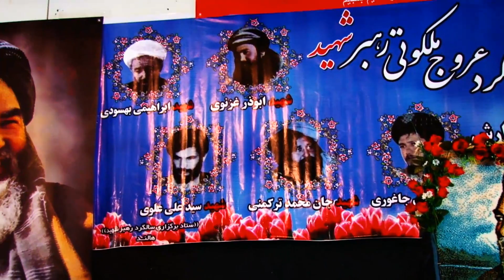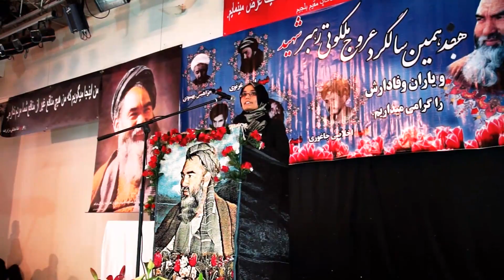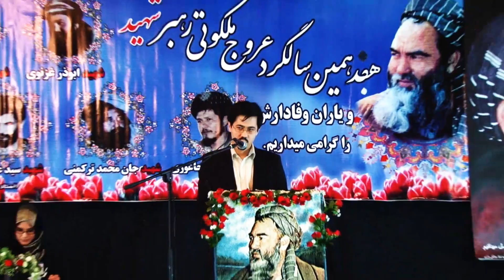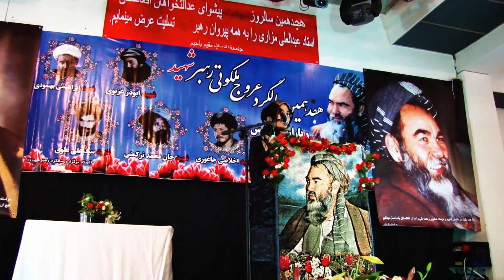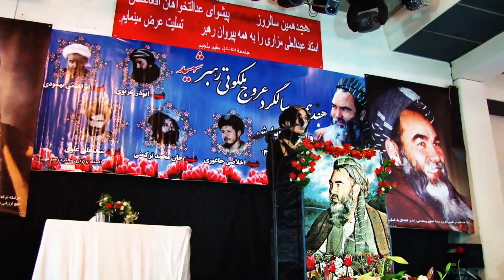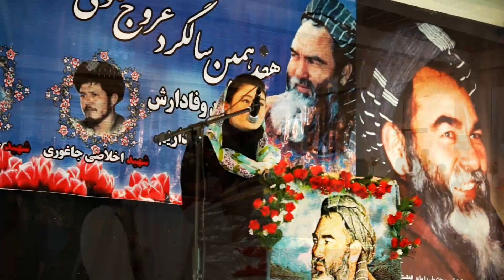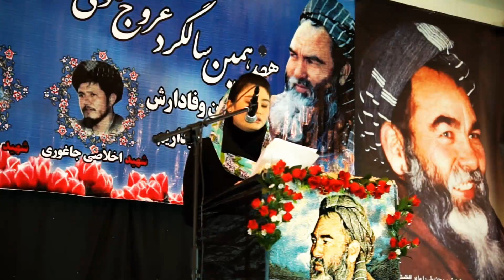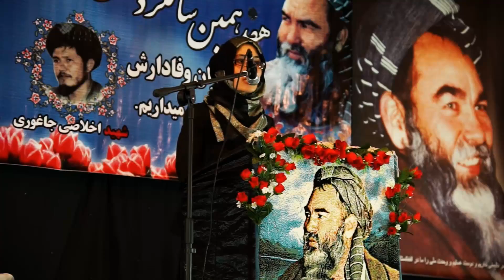18th salgarde Baba Mazari in Antwerpen Belgium 2013 , Part 1 , which is made of ((( Modern BOYS )))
Hello dear friends , we invite you once again to one of our video , which is made of ((( Modern BOYS ))) hope you enjoy , / / Please click on 1080p HD or 720p HD

سلام به دوستان عزیز ، شما را دعوت میکنیم به دیدن یکی دیگر از ویدیوهای ساخته گروه ((( مدرن بُیس ))) امیدواریم که مورد پسندتان واقع شود، لطفاً روی پ 1080 یا پ 720 اچدی کلیک کنید